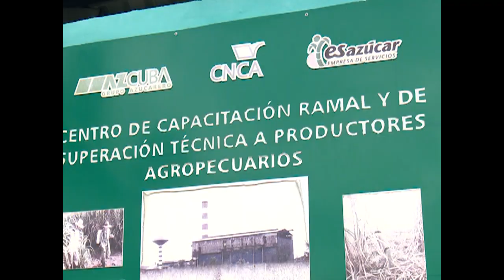Fortalece procesos en bases productivas Escuela Formadora de Reserva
La filial en Cienfuegos del Centro Nacional de Capacitación Azucarera es una de las fortalezas del Grupo Empresarial AZCUBA para preparar la reserva de cuadros de dirección en las bases productivas del país. La instrucción tiene como objetivo principal cumplir con las buenas prácticas en las producciones cañera y de alimentos.